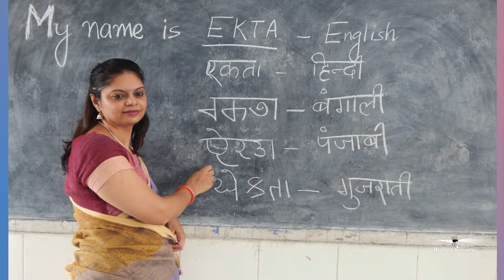बड़े दिन की शुरुआत करें इस सुन्दर तोहफे के साथ - Sabrang Ep. 116 | Morning Show From Peace News